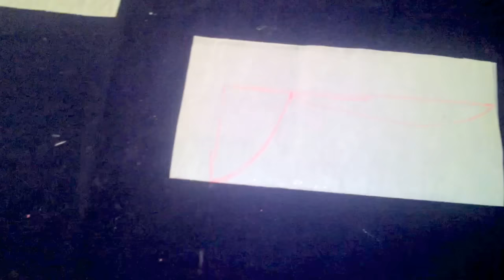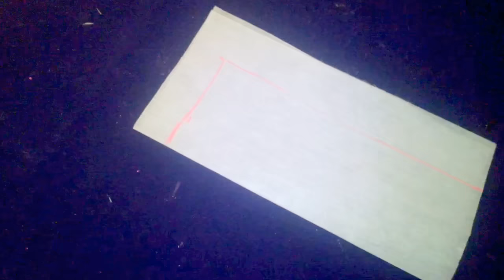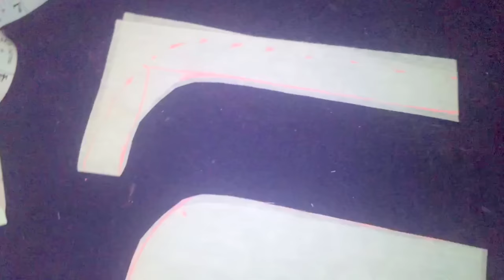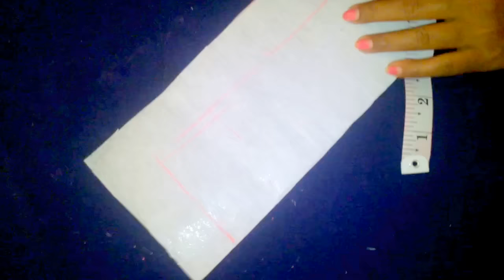Neck design cutting video round neck for kameez, boat neck for blouse, kurti neck learn easy